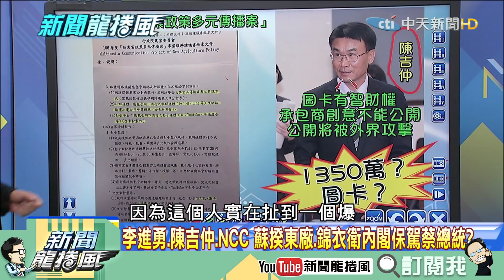【精彩】官位金脈都搶！民進黨不只硬幹還要屯糧？ 龍介仙解析：他們認為2020會輸！